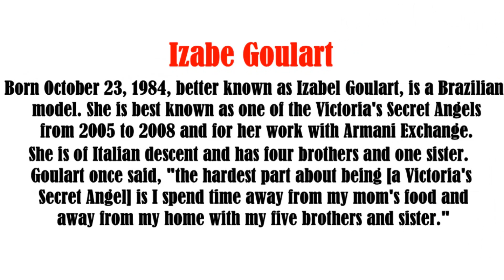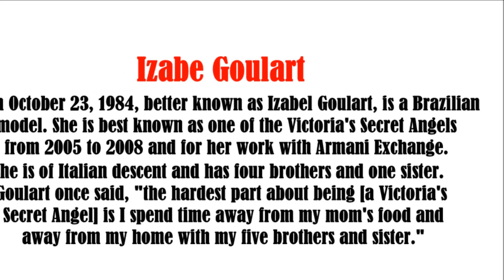Izabe Goulart video slide show Patsy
Goulart was born on October 23, 1984 in São Carlos, São Paulo, Brazil. She is of Italian descent and has four brothers and one sister.[2] Goulart once said, "the hardest part about being [a Victoria's Secret Angel] is I spend time away from my mom's food and away from my home with my five brothers and sister."[